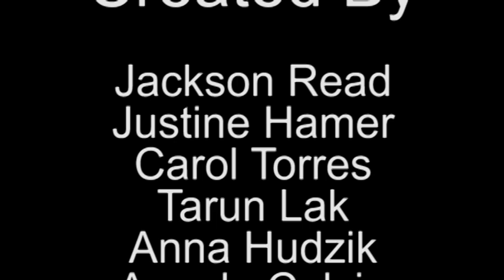FINGER PUPPET MANAGER! Ep. 5: Personalities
Thumb and Index examine personalities in the workplace